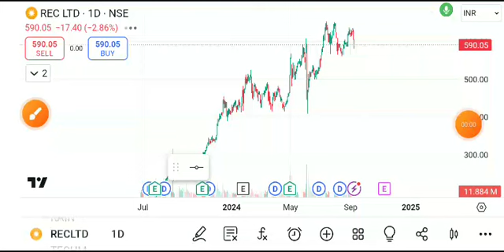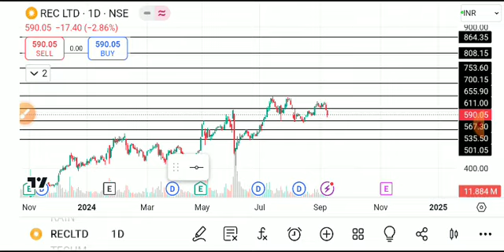REC LTD SHARE LATEST NEWS TODAY,REC LTD SHARE TARGET,REC LTD SHARE ANALYSIS